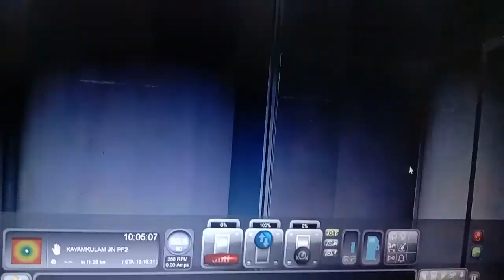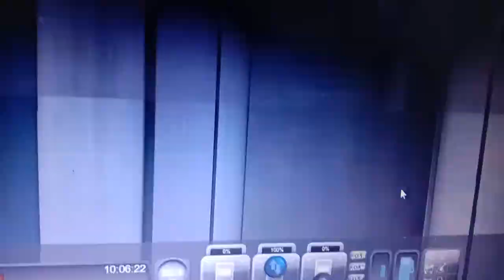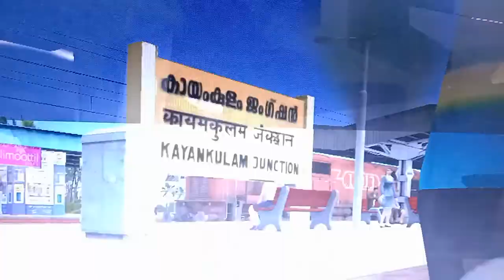SRV1 route Harippad to Kamayakulam jn Railworks Train Simulator.